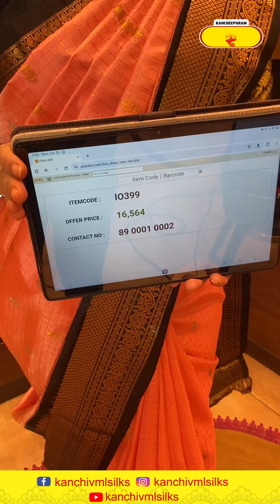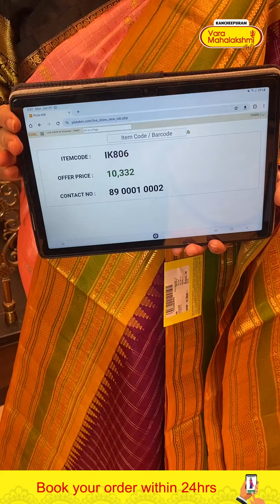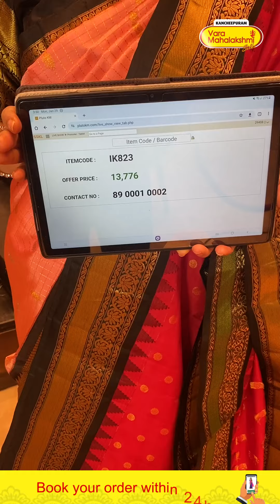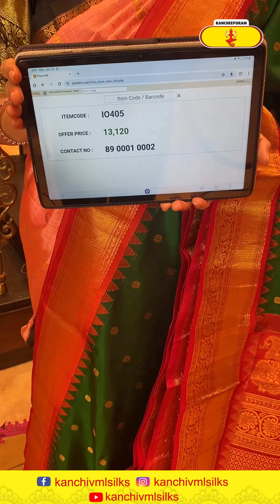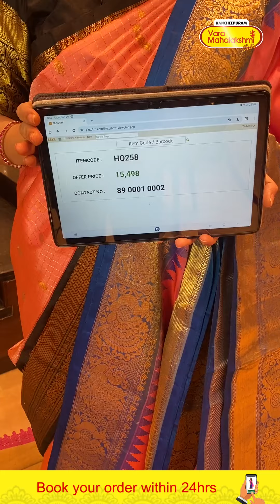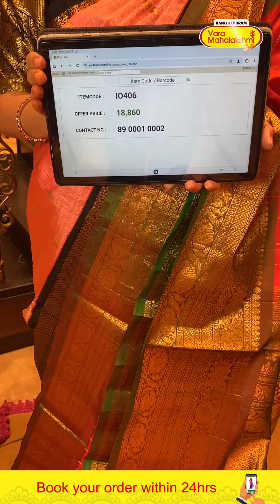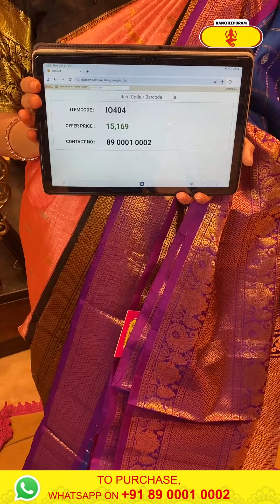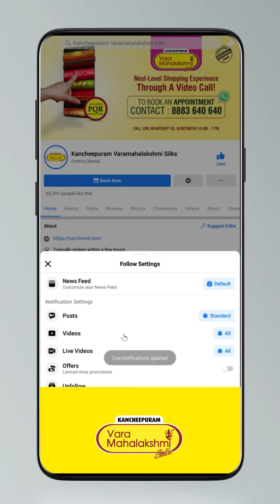Gadwal Sarees Collection | Kancheepuram Varamahalakshmi Silks